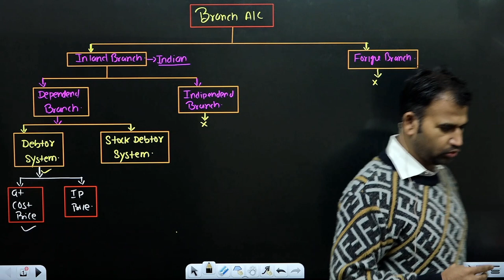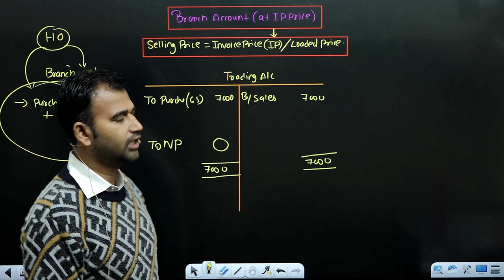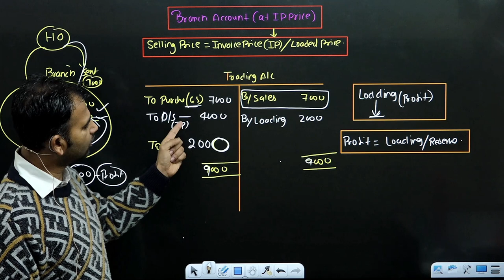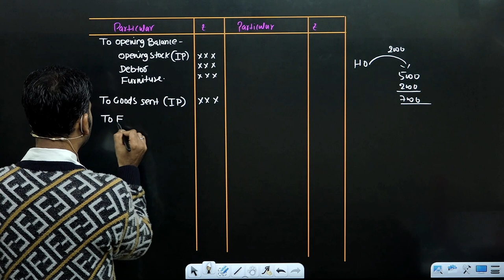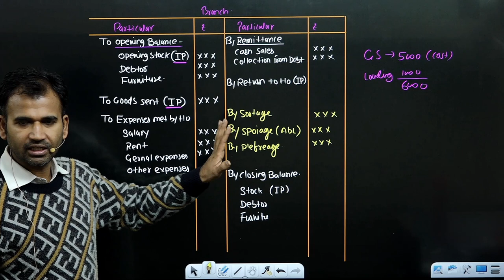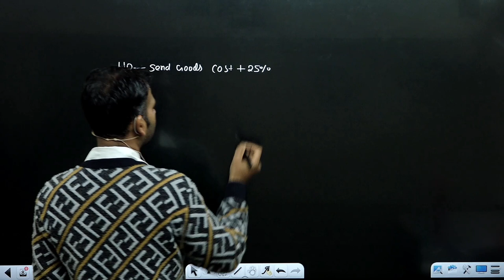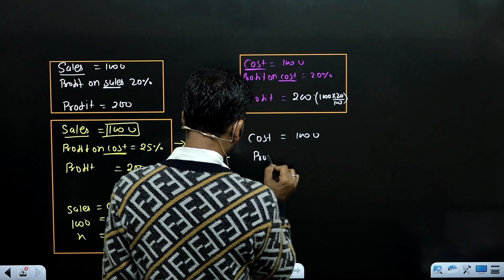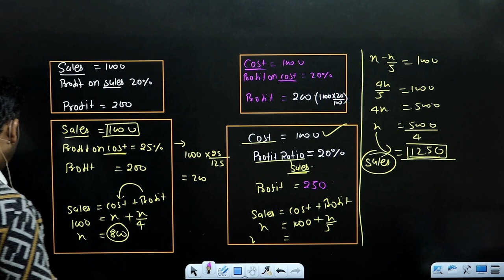financial account for bcom class | invoice price or loaded price | branch account | part 4 | du